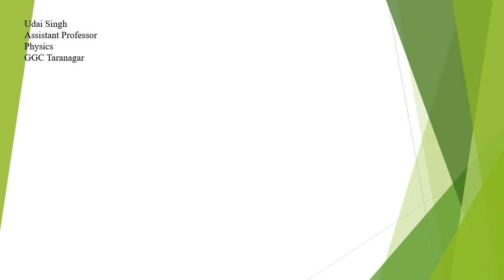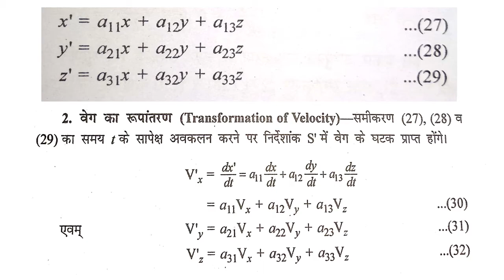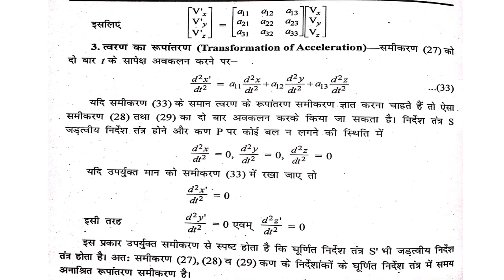Velocity and Acceleration Transformation